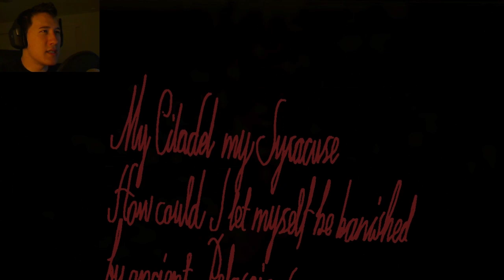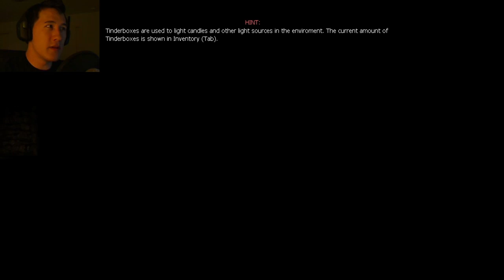The Attic | Part 3 | CHANGE-OVER